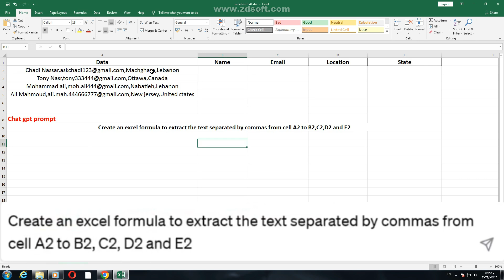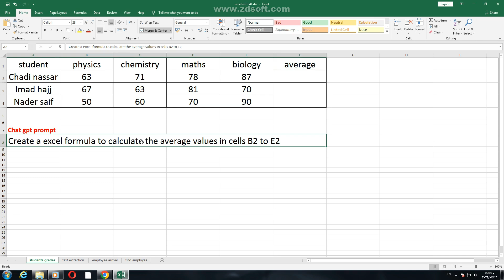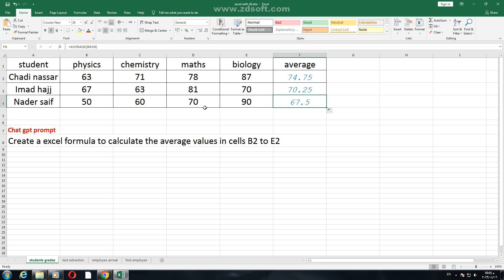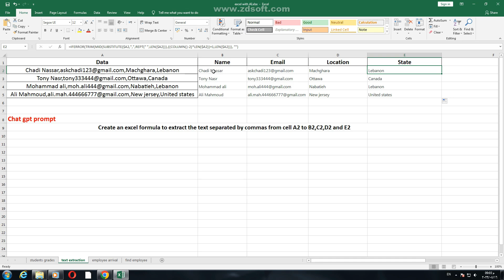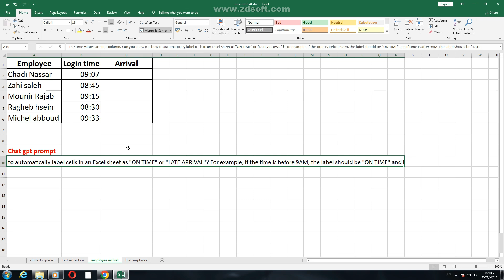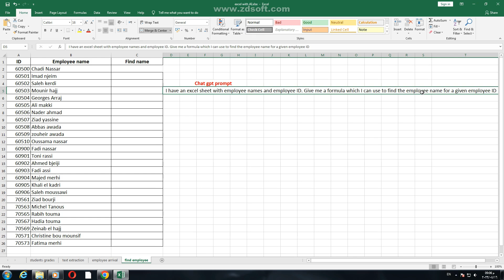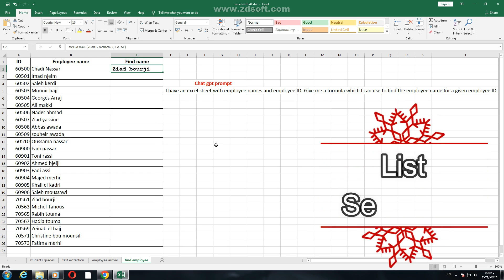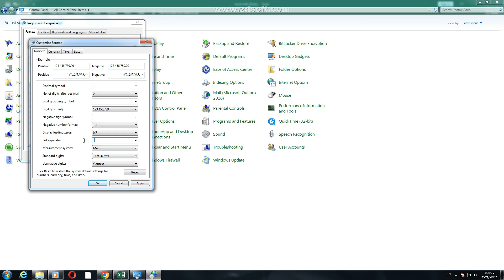AI in Excel: The Game-Changing Secret You Need to Know!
AI in Excel: Discover the Possibilities!
In this video, discover the game-changing secret of AI in Excel with the powerful Excel AI tool. Learn how Excelformulabot revolutionizes Excel with artificial intelligence, unlocking a new realm of possibilities. Explore the endless potential of AI tools for Excel and elevate your productivity to new heights. Join us on this journey to harness the full power of AI in Excel and transform the way you work.
In this tutorial, we will cover numerous advanced Excel formulas in Microsoft Excel 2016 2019 and 365, including but not limited to:
1. AVERAGE FUNCTION USING AI.
2. TEXT EXTRACTION  FUNCTION.
3. ARRIVAL TIME LABEL.
4. FIND OR RETRIEVE NAME GIVING ID
Why Learn Advanced Excel Formulas with AI?
AI excel
chatgpt for excel
Excel chatgpt
ai in excel
excel artificial intelligence
excelformulabot
excel formula ai
excel ai formula generator
ai excel formula generator
ai tool for excel
ai excel
chat gpt excel
excel ai tools
excel ai tool
ai tools for excel
ai for excel formulas
excel ai free
excel with ai
free ai tools for excel
ai excel sheet
microsoft excel ai
By merging Excel's formidable capabilities with AI technology, you can achieve unparalleled productivity and accuracy in your data-driven tasks. Our course aims to make this powerful combination easily accessible to all, empowering individuals and professionals across various domains to elevate their data analysis skills exponentially.
Let's Excel Together:
Join us on this educational journey as we equip you with the knowledge and tips and skills to utilize advanced Excel formulas through the seamless integration of AI. Take your Excel proficiency to new heights and revolutionize your data analysis and make money!